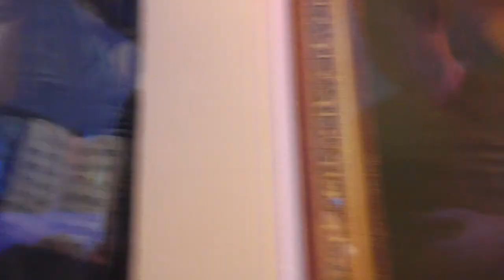ΠΑΤΗΡ ΣΠΥΡΙΔΩΝ ΜΩΡΑΪΤΗΣ 10-9-2017 :Το «σημείο» του Σταυρού στην Παλαιά Διαθήκη